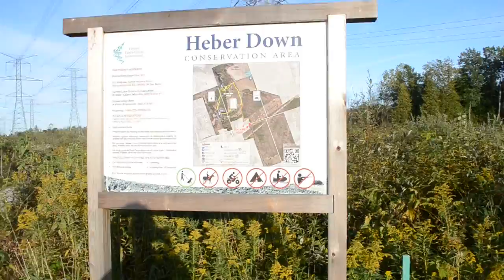Heber Down Trail heading from Road eastbound - Part 1